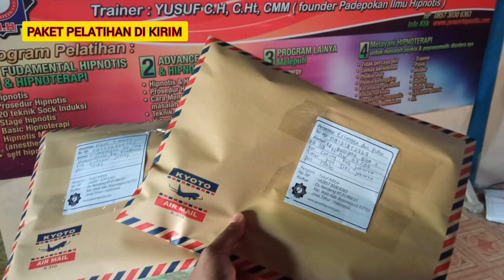Cara Mengikuti Pelatihan Hipnotis Dan Hipnoterapi Online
1. Kelas instan Hipnotis & Hipnoterapi